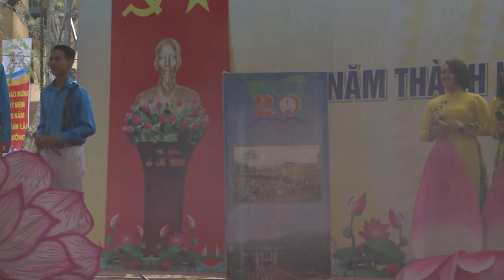TRƯỜNG THCS VÀ THPT HÓA TIẾN - VĂN NGHỆ CHÀO MỪNG KN 20 NĂM TL TRƯỜNG